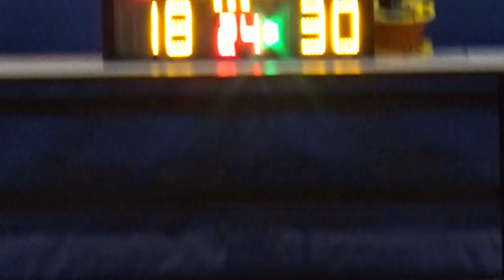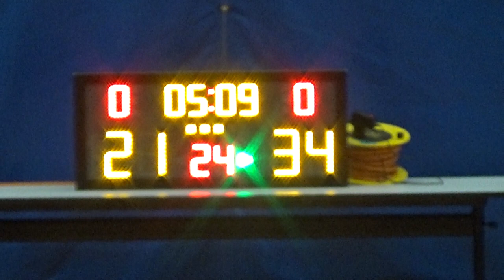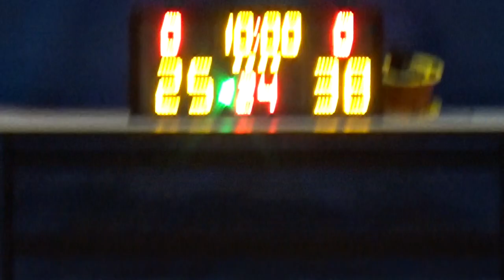20190303 ASSAULTER VS 文德 3rd Quarter